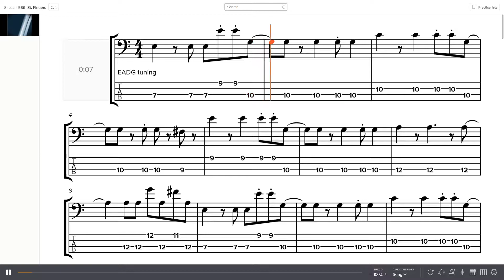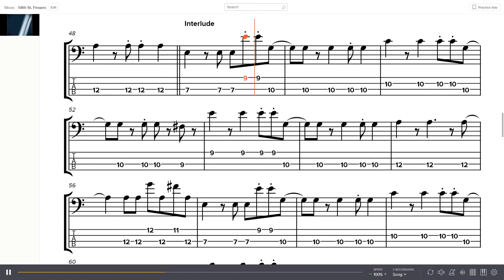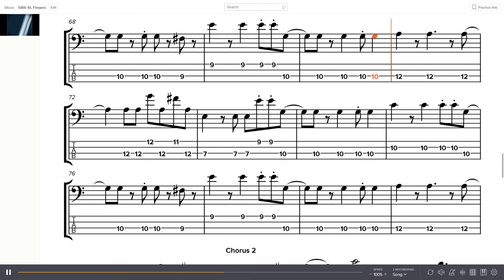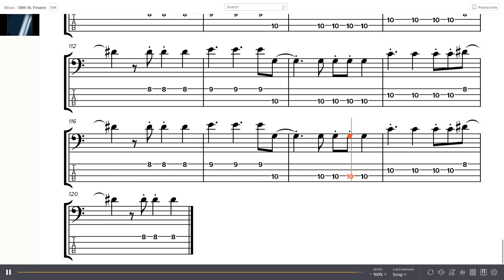Gap Dream - 58th St. Fingers Bass Tab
Band: Gap Dream
Album: Gap Dream
Year: 2012
Track: 1
Bass: Gabe Fulvimar

0:00 - Intro
0:38 - Verse 1
1:09 - Chorus 1
1:40 - Interlude
2:10 - Verse 2
2:41 - Chorus 2
3:11 - Outro